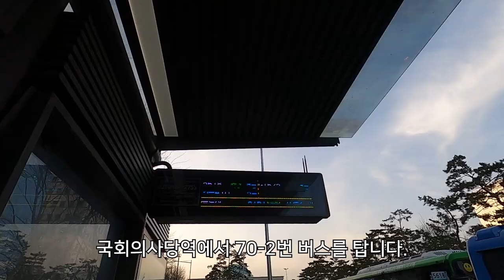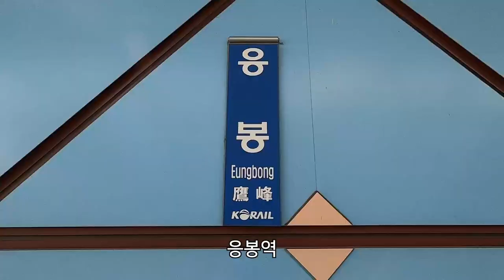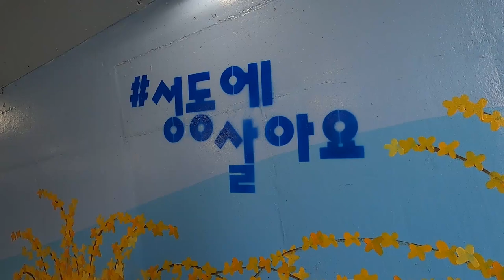2022년 봄꽃｜여의도 공원｜응봉산 개나리｜살곶이다리｜뮤비 촬영지｜아준 이야기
올해 벚꽃 개화시기가 늦었지만, 지난 3/29, 4/1의 봄꽃 랜선 여행을 준비했습니다.
여의도 공원, 응봉산, 살곶이다리 등을 다뤄봤습니다.

P.S. 뚝섬유원지, 응봉산, 살곶이다리 등은 마미손 뮤비 촬영지입니다. (뚝섬유원지는 영상에서 다루지 않았지만)